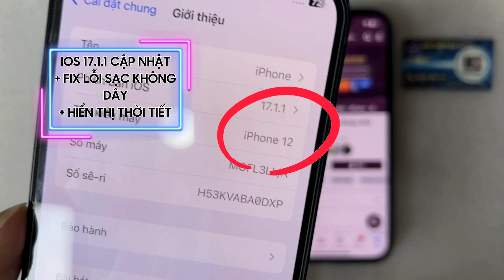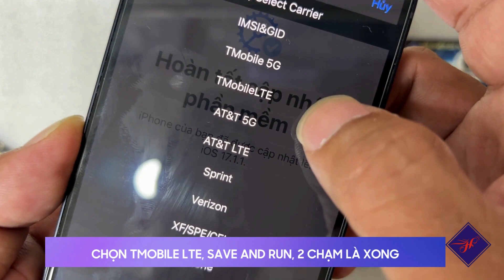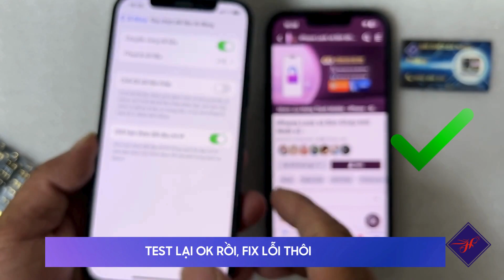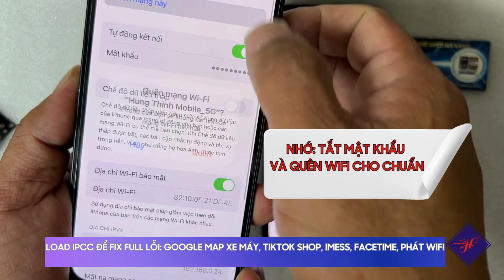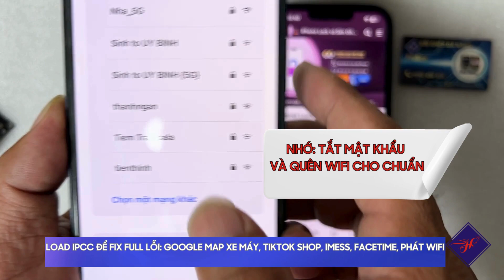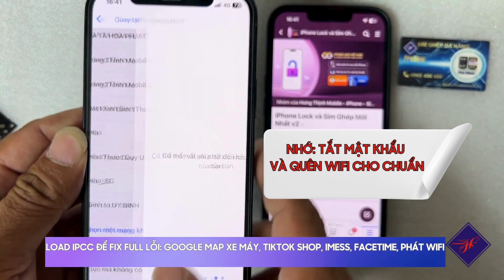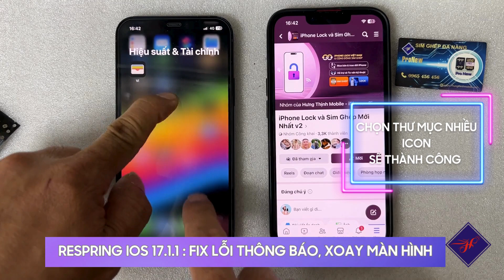Ghép sim, fix Full lỗi Respring iOS 17.1.1 iPhone 12 Lock TMobile ProNew 2.4.Hưng Thịnh Mobile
Ghép sim, fix Full lỗi Respring iOS 17.1.1 iPhone 12 Lock TMobile ProNew 2.4.
iOS 17.1.1 chỉ sửa lỗi sạc không dây xe hơi, và hiển thị thông báo thời tiết.
Video này chủ yếu hướng dẫn Respring iOS 17.1.1
Bước 1: TMobile LTE rồi Save And Run là ok.
Bước 2:  Load IPCC: Fix full lỗi iphone lock như quốc tế.
Bước 3: Respring thao tác vuốt, fix lỗi xoay màn hình và thông báo.
– Giá lẻ: 150k/sim
– 5 sim: 90k/sim
– 10 sim: 80k/sim
– 20 sim: 60k/sim
– 30 sim: 65k/sim
– 50 sim: 50k/sim
– 100 sim: 45k/sim
-1000 SIM Call Anh Em lái buôn bao lời, đặc biệt không lên giá, phá giá làm anh em lỗ, chỉ có lời, YÊN TÂM ĐẦU TƯ
Add Esim : AT&T, TMobile, Sprint miễn phí.
Mạng khác tốn phí : 100k/esim
Hưng Thịnh Mobile : số 1A đường D5, P25, Bình Thạnh.
Zalo: 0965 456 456 Tín Gà